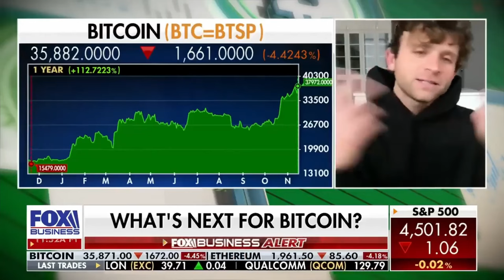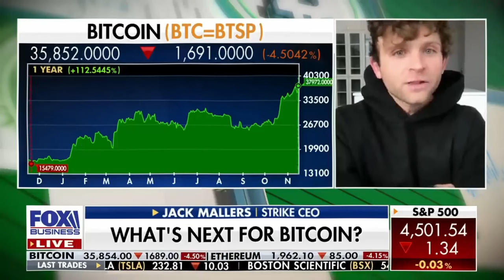ДЖЕК МАЛЛЕРС CEO STRIKE О БИТКОИНЕ И ГОС ДОЛГЕ США!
BTC: 1JcJgpSHbrRwgnvLeteXNfNXxLgpDuxyMP
ETH: 0xC8b0CF755bec8155D371676D77A579D7E15fd7eD
DASH: XuhZGGGezSEqnDq5ETBkiMc4ARfS6UxQAi
LTC: LfGpGJjkcrgZV12VNnQdEx79uHgeHSS8oG